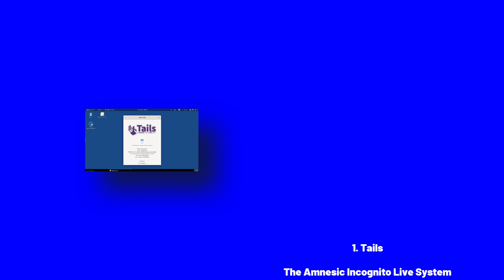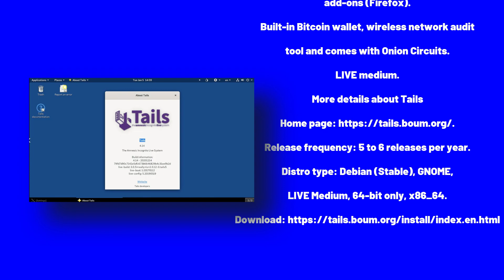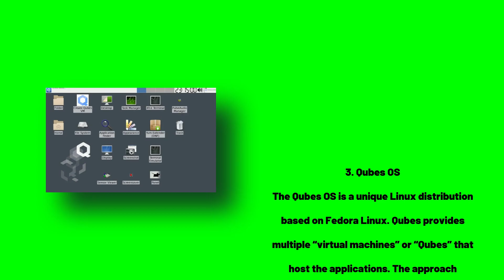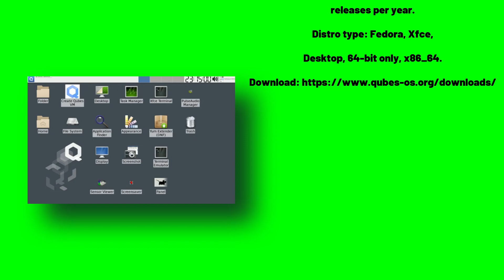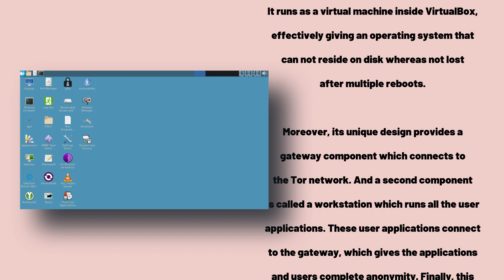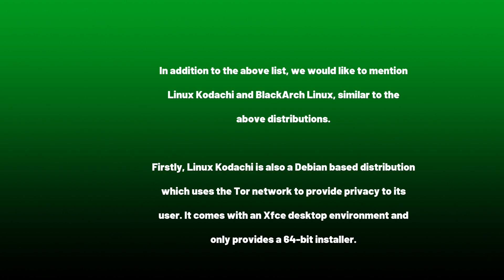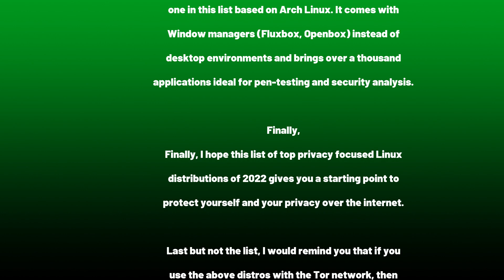Top 5 Privacy Focused Linux Distributions | Compared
In This Video We Are Looking At list the best five privacy centric Linux Distributions of 2022 in this article to give you a heads up before choosing one.

Internet privacy has become a major concern with the Pandemic and work from home situations. The more we all go deep into the digital edge, the more cyber security and privacy become a considerable aspect of everyone’s daily life. Almost every day, you see CVEs, a couple of zero-day in a month and ransomware attacks.

Fortunately, Linux is generally secured by design if you compare it with Windows. In addition, most Linux distributions are secure if you follow some best practices while using them for your day to day work.

Besides, some specific Linux Distributions give you an additional layer of security with extra tools for your work and personal usage. For example, suppose you want complete anonymity on the internet or are a cyber security expert. In that case, you may consider something other than popular mainstream Linux distros such as Ubuntu or Fedora.

Here’s a list of 5 Linux distributions that offer better privacy and protection for users.

1. Tails

2. Parrot OS

3. Qubes OS

4. Kali Linux

5. Whonix Linux

Linux Kodachi

BlackArch Linux

Todays Video - Privacy Linux Distro!